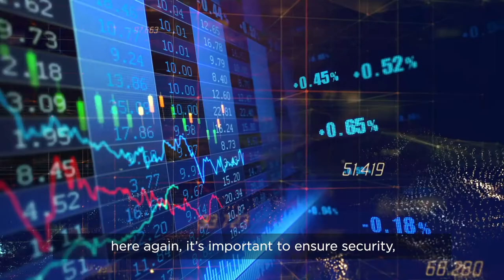Clayton Bartolo, Parliamentary Secretary for Financial Services and Digital Economy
We are spending much of our personal and professional lives online. The Government is investing a lot to keep everyone safe, not only from a health perspective, but also for a digital point of view.